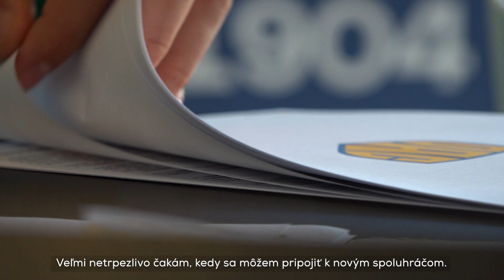Hahn János | Interview | DAC 1904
Új támadónk nyilatkozott stábunknak a mai napjáról, a döntéséről, céljairól és elvárasairól. Interjú Hahn Jánossal.
Nový útočník DAC-u nám porozprával o svojom dnešnom dni, o rozhodnutí prijať ponuku klubu, o svojich cieľoch a očakávaniach. Rozhovor s Jánosom Hahnom.